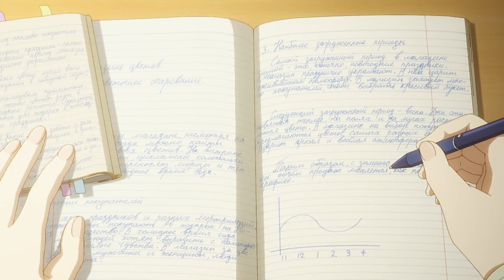Hear Me Out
SAUCE : Alya Sometimes Hides Her Feelings in Russian

0:00┃Intro
1:10┃plot
2:01┃I'm addicted
5:34┃his sister
7:50┃their past